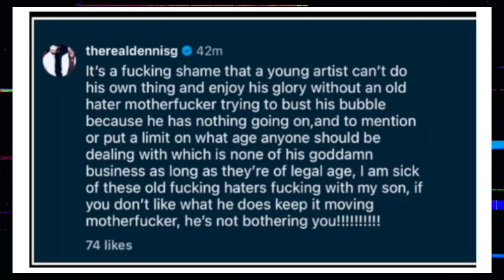Best of Jason: 2023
The best of Executive Producer, host, editor and boss-- Jason.